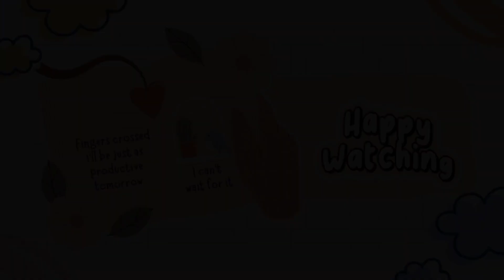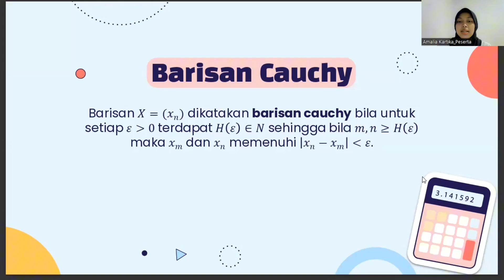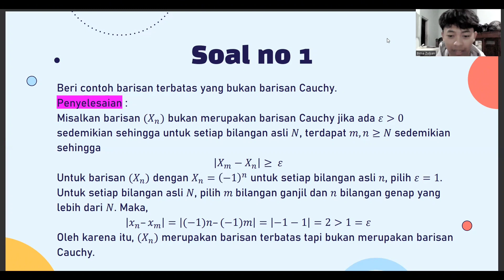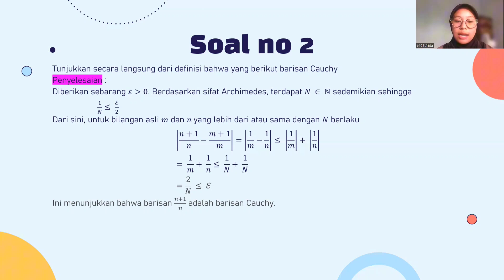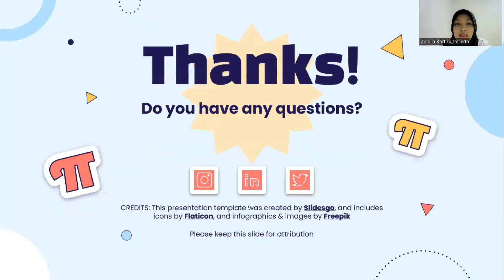ANALISIS REAL 20231 | 10 – KRITERIA CAUCHY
Video ini membahas tentang kriteria cauchy serta pembahasan latihan soal terkait kriteria cauchy.

Mata Kuliah : Analisis Real (KMT242)
Kelas : 02
Kelompok : 10

Anggota :
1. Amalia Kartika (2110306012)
2. Rio Anggoro Pangestu (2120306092)
3. 'Aida Husna Ustafia (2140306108)